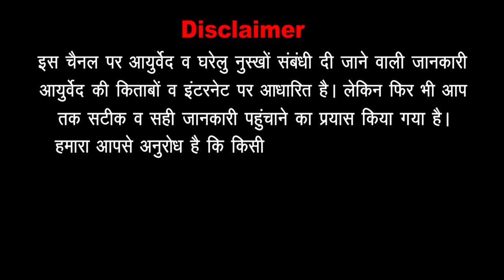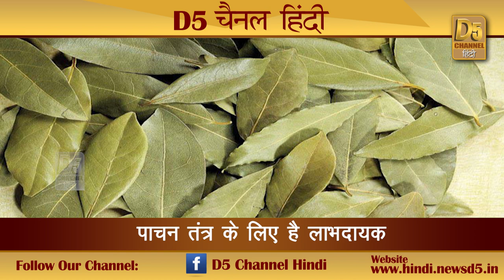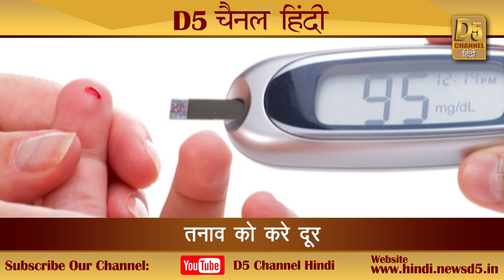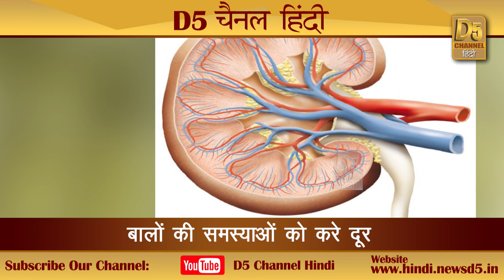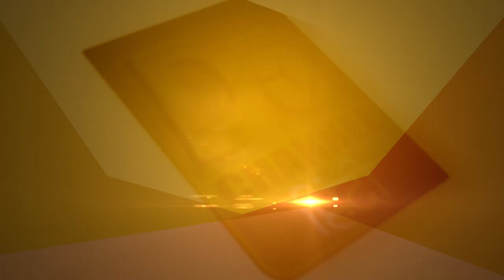यह पत्ता करेगा कई रोगों से बचाव...जानिए इस्तेमाल का सही तरीका